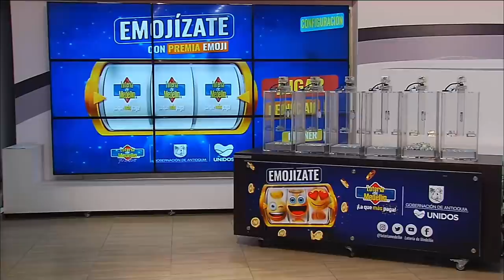Resultado Lotería de Medellín Viernes 29 de octubre 2021